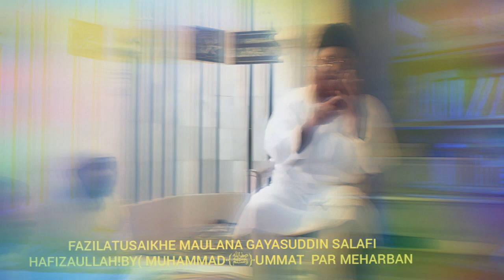FAZILATUSAIKHE MAULANA GAYASUDDIN SALAFI HAFIZAULLAH!BY